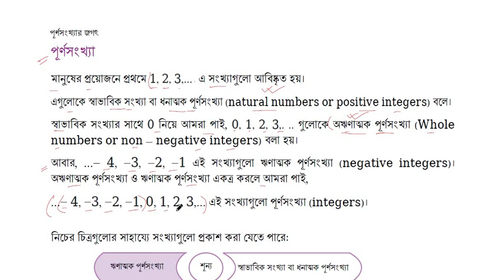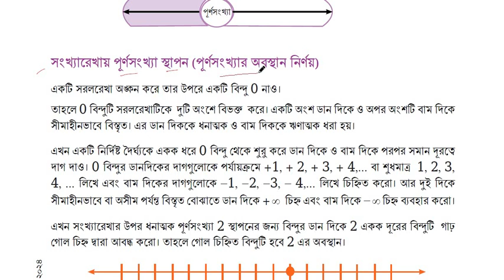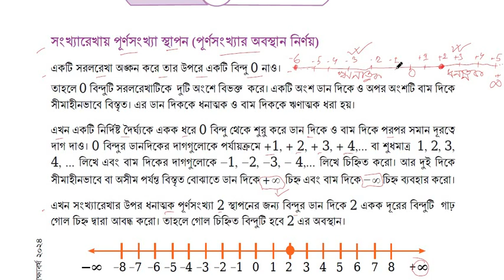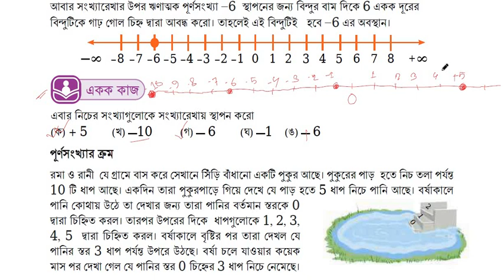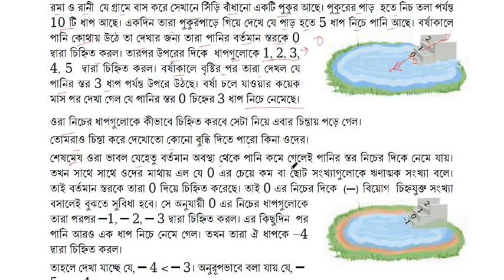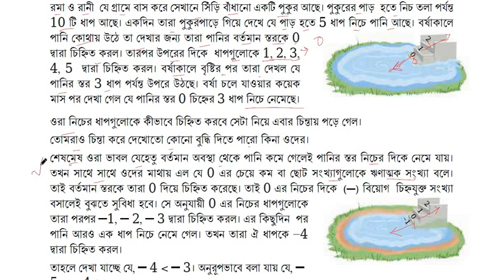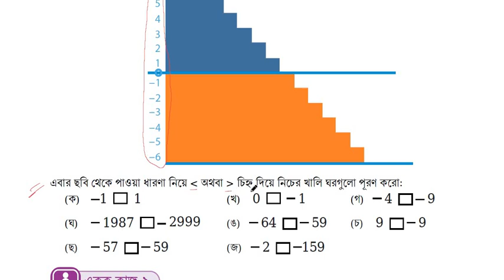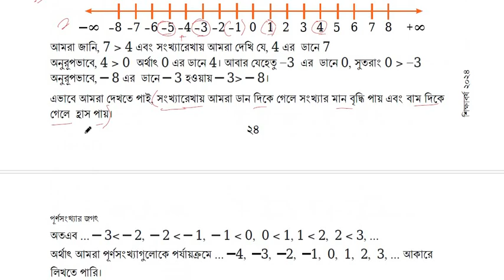Class 6 math 2024 chapter 2 Part 4 | ষষ্ঠ গণিত ২০২৪ অধ্যায় ২ পূর্ণসংখ্যার জগৎ অনুশীলনী espclass